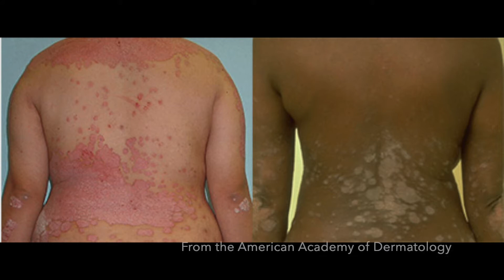Derm 101: All about SCALE!!!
Steven takes you through more details about SCALE, one of the secondary lesions you can see with skin disease! Learn about how different characteristics in this type of secondary change can make or break your dermatologic diagnosis!